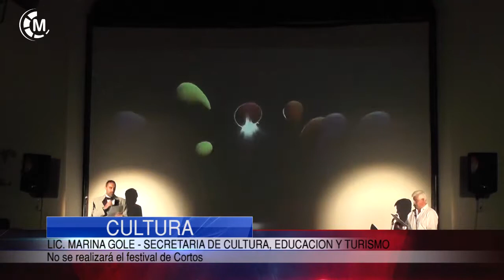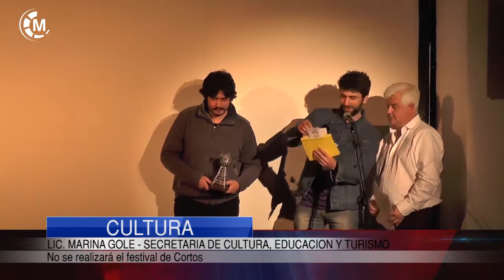CULTURA | No se realizará el Festival de Cortos